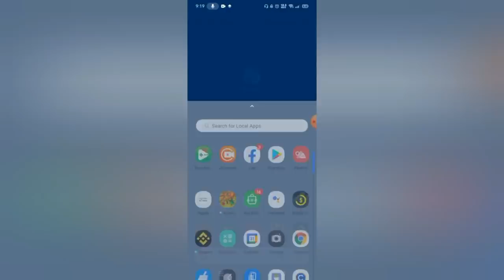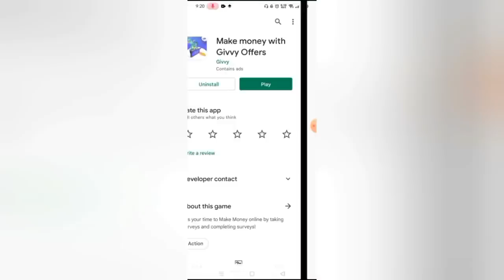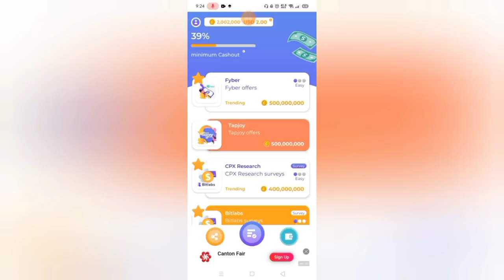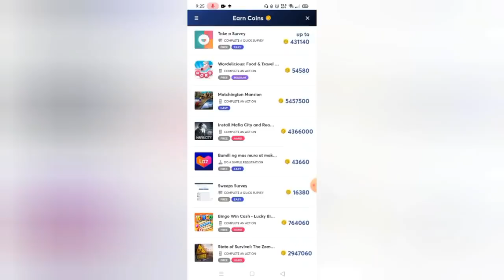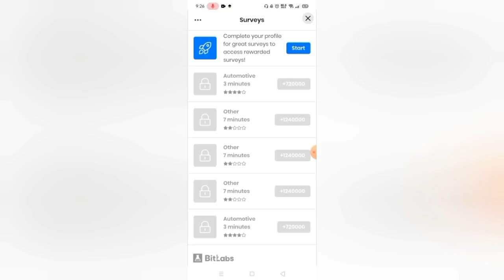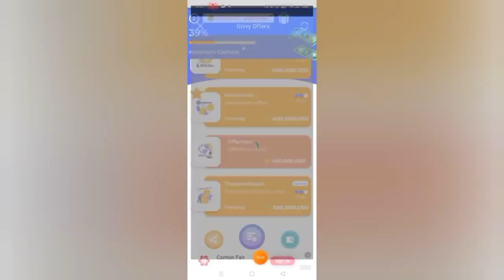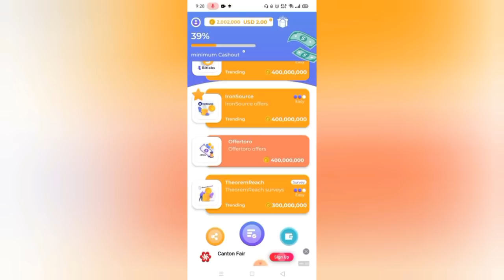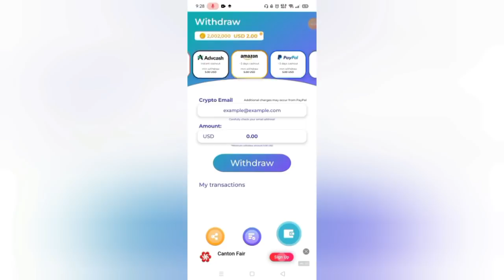₱100 PER ANSWER! ₱10,000 KINIKITA KO ARAW ARAW "EASY LANG" | LAHAT MAKAKA-PAYOUT DITO!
Mechanics:
Task 2: Like this video (take screenshot)
Task 4: Comment on this video

Mechanics:
2: LIKE this video (take screenshot)

2: ₱3,500 PER DAY KAHIT OFFLINE | LIBO-LIBO ANG KIKITAIN MO SA APP NA TO! | 100% LEGIT👇